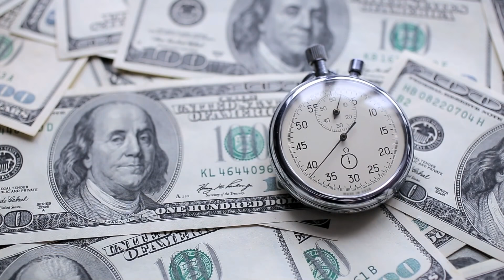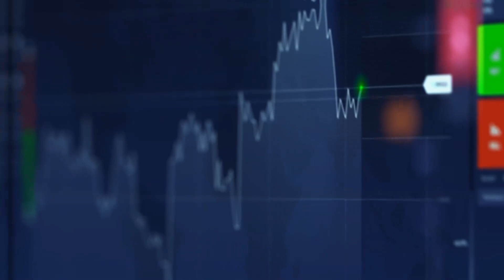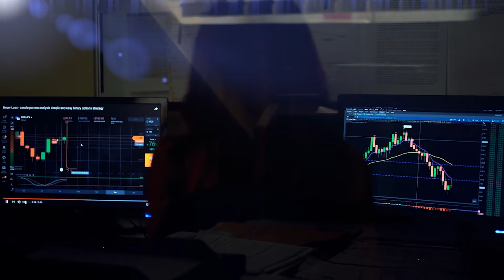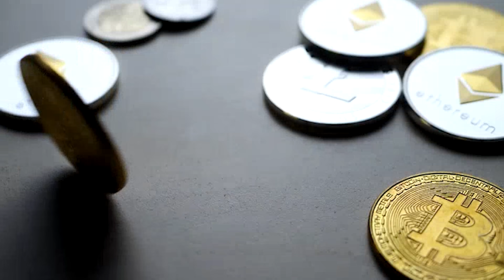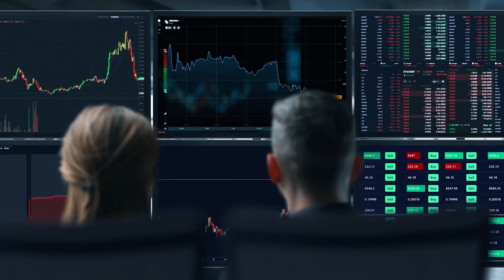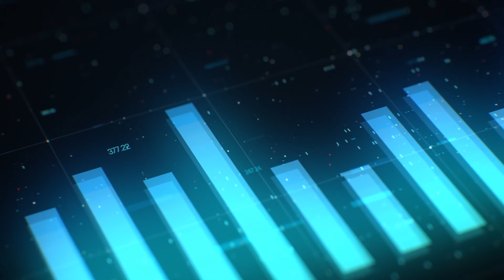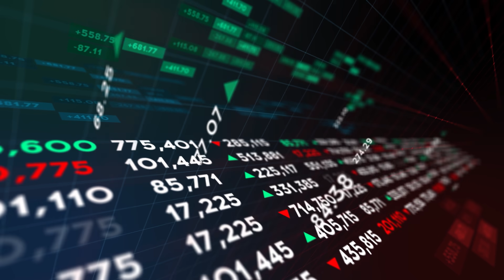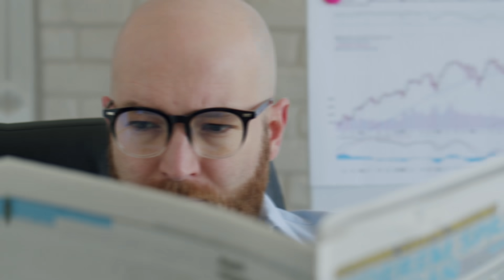Coin Bureau: shiba inu will hit $0.01 and create daily millionaires! shiba inu coin news today!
When a new meme currency comes to market, there will regularly be solid starting interest. All of them want to be a part of the next “Dogecoin Killer”, even though no project has lived up to that name to date. Looking at Shiba Inu, it seems unlikely that will happen either, as the token has had a decent run which has been seen to be too unsteady to support for long.
However, the launch of ShibaSwap – Shiba Inu’s DEX, has turned things around for a cryptocurrency that initially began as a joke, making several specialists in the field look at it seriously.
For now, Shiba has undone most of the gain it acquired due to the release of its DEX. It is in a consolidation mode along with the rest of the crypto market and Shiba Inu appears to have borne the brunt of the recent dip in the market. Reports have shown that the volume of crypto has gone down nearly 40%.A huge cryptocurrency influencer has been sharing support for the Shiba Inu token lately, and some believe the coin will rise significantly soon.
Stating Shib's potential and how it could rise again, cryptocurrency influencer Coin Bureau has posted a new video. He said in the video, "There might be more to this token than meets the eye."
The Coin Bureau said it has been peering toward Shib coin for half a month at this point, particularly after Coinbase added Shib to Coinbase Custody.

WE JUST FOUND OUT SOME BIG THINGS REGARDING CRYPTOCURRENCY! AS THEY PREPARE TO IPO, SOME REALLY BIG HIGHLIGHTS WERE MADE ON THEIR FINANCIAL STATEMENTS! HOW SHIBA INU COIN $1 IS POSSIBILE! UPDATED PRICE PREDICTION! SHIBA INU RECOVERY IS HERE!? SHIBA INU TOKEN HOLDERS GET READY! THE PUSH HAS STARTED! SHIBA INU COIN (SHIB COIN) URGENT NEWS! WATCH BEFORE BUYING! THIS IS A GAME-CHANGER FOR SHIBA INU COIN! THE NEXT 100X COIN?! SHIBA INU CAN POSSIBLY GO TO 1 CENT AFTER THIS! WHEN THEY PANIC, WE POUNCE! LET THE RECOVERY BEGIN SHIBARMY! DIAMOND HANDS COME TOGETHER AND UNITE!